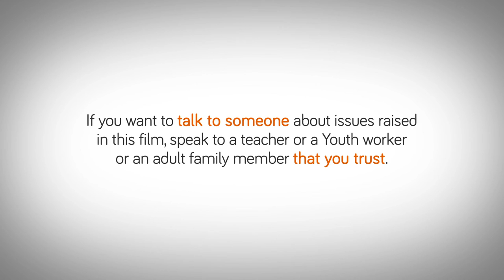'Shouting Outside Windows' domestic abuse animation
First of three short films raising awareness of domestic abuse and signposting to areas of local help and support in Blackburn with Darwen.

Share online using